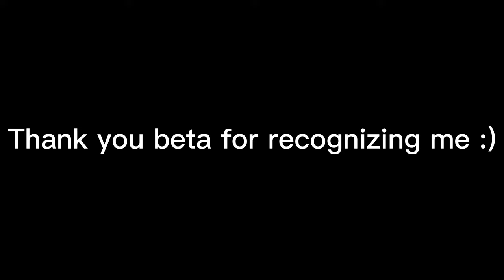PHONK || Gorilla Tag Montage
Hi